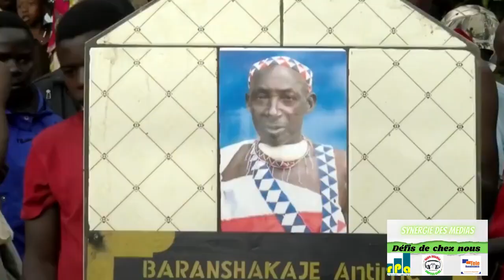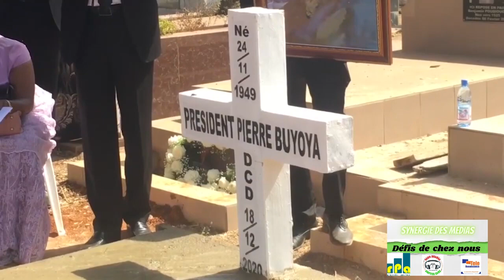Sous d’autres cieux, ceux qui se sont donnés pour le pays reçoivent une place d’honneur